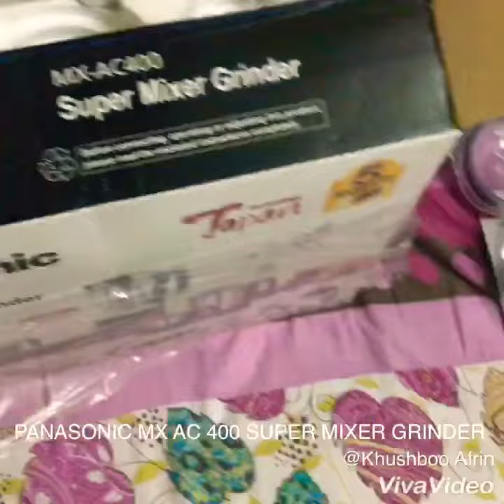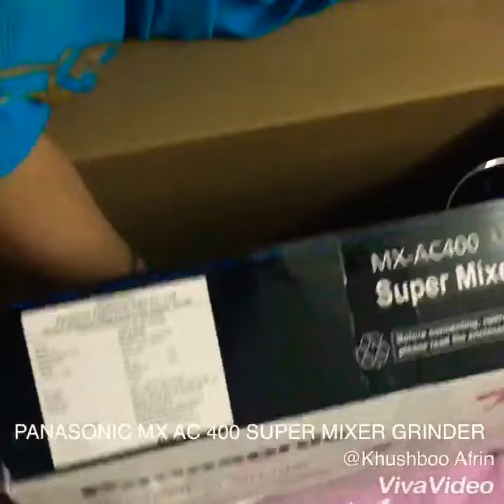PANASONIC GRINDER MX AC400 SUPER MIXER GRINDER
UNBOXING OF PANASONIC MX AC 400 SUPER MIXER GRINDER BEST GRINDER EVER👍👍👍